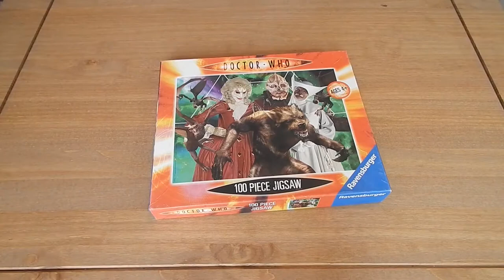doctor who 100 piece jigsaw puzzle time lapse